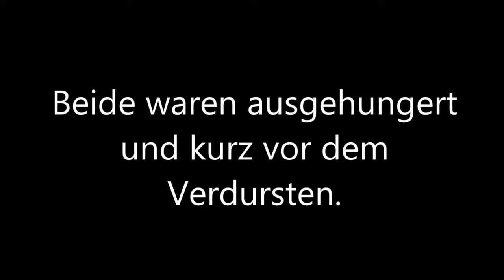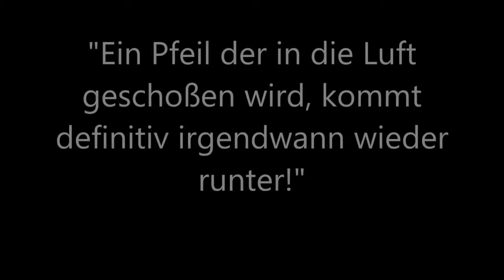Pokex vs its_My_R3Dst0ne [German/HD] (Minecraft Animation)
This is my very first Animation, form about 9 Months ago ^^
Hope ya enjoy, even if its not that good :DDD
Oh, and the text is in german, because im comming from Germany xD

Wirklich???
WIRKLICH?!